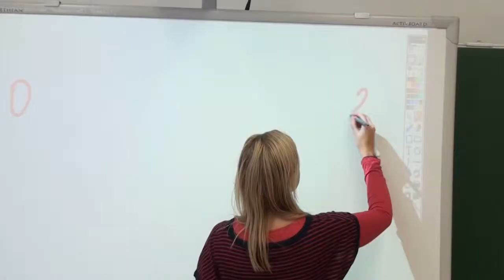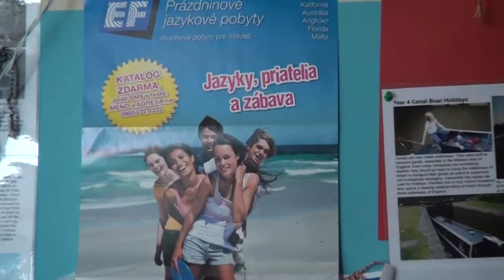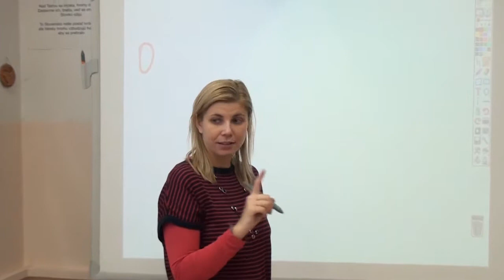Prezentácia ZŠ Odborárska